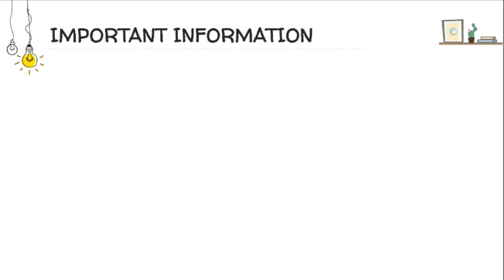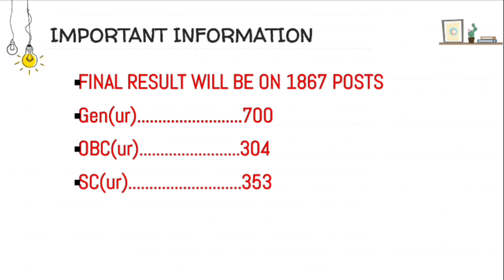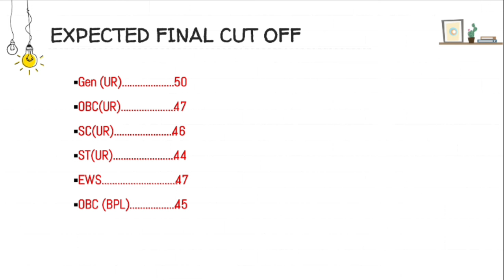🛑 JOA IT 817 EXPECTED FINAL CUT OFF || 1867 POSTS